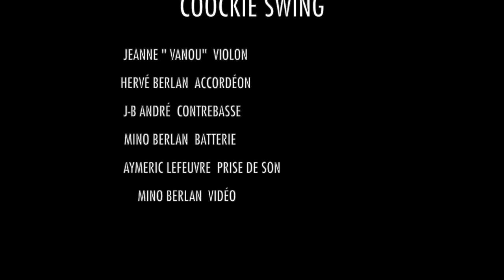Coockie Swing NOUCHKA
Cookie's swing
Groupe Nouchka
Vidéo : Mino Berlan
Son: Aymeric Lefeuvre
Contrebasse /guitare /:J.B André
Batterie :Mino Berlan
Accordéon. Hervé Berlan
Violon: Jeanne "Vanou"